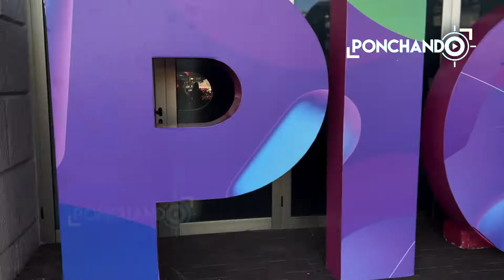Picnic Festival Centroamérica - Resumen Día 1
Llegamos a costarica para vivir por cuarto año la experiencia del Festival Picnic, un Festival que reúne a más de 30 artistas locales y extranjeros. Lo mejor de todos los géneros musicales. Si querés "echarte un taquito de ojo"... ¡Dale play!